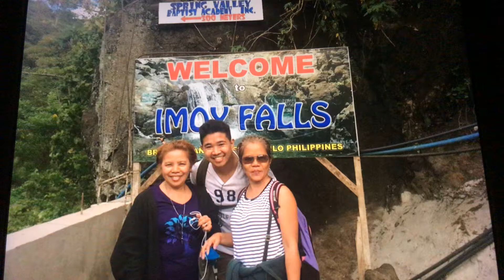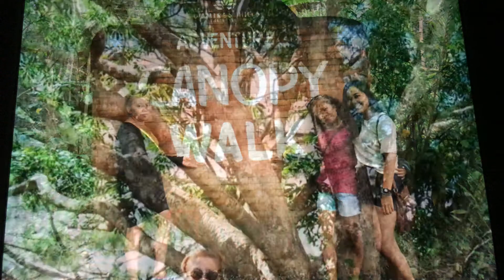THE COOLEST PLACES IN THE PHILIPPINES